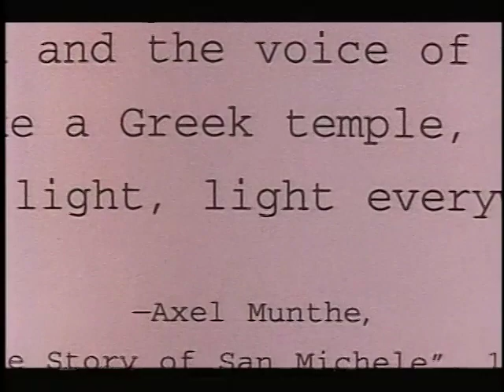Blind Light Video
Axel Munthe, scientist and architect, is a remote personality so obsessed by the power and beauty of the sun that he drives himself to blindness .Diana DiBianco (Edie Falco) is a photographer searching for locations on the Italian island of Capri -- the island of the Sirens, as she is warned. She comes across the villa and discovers the energy held in the Mediterranean light that floods it. Slowly their two lives become unalterably intertwined as she becomes infatuated with his work and loses sight of where his life ends and hers begins. BLIND LIGHT was inspired by the works of Albert Camus and includes the music of Peter Gabriel, Laurie Anderson, and Van Morrison. (Entire film available